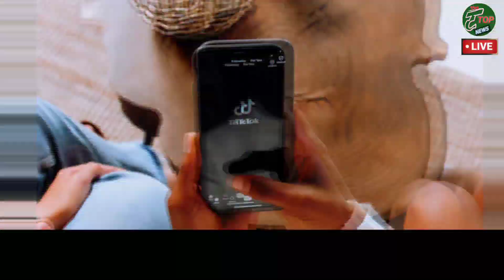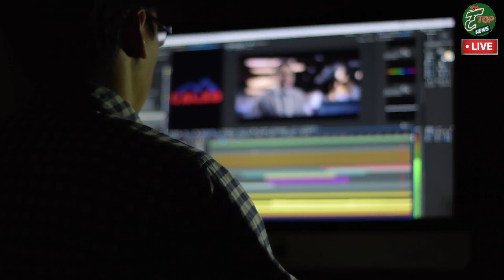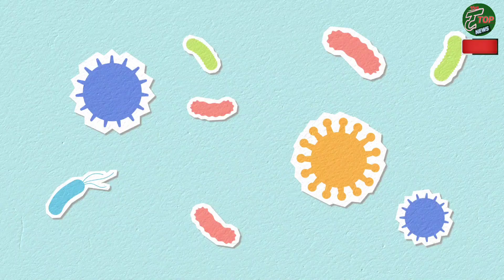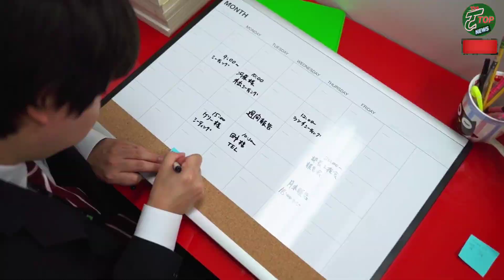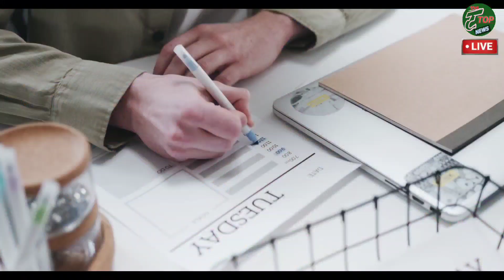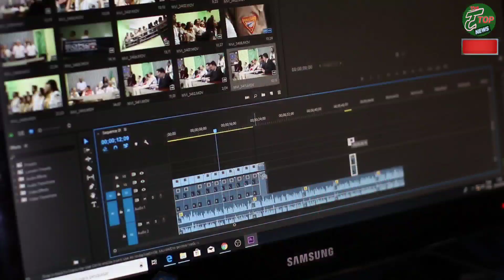साबधान मोबाईलको अति प्रयोगले हुन्छ अनिन्द्रा डिप्रेशन !! Mobile addiction | Tiktok Video's Reels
What happens if you watch your phone for too long?
Physical strain to your eyes and body. Spending long hours staring at a screen definitely takes a toll on your body, especially your eyes. Excessive screen time not only strains your eyes and leaves them feeling dry, but can also lead to retina damage and blurred vision.

10 Harmful Effects of Mobile Phones
Radiation Exposure.
Impaired Cognitive Function.
Sleep Disturbances.
Increased Stress Levels.
Eye Strain and Vision Problems.
Neck and Back Pain.
Increased Risk of Accidents.
Decreased Social Skills.

Please share your Opinion throughout our comment section about This videoY. In The Taapritop You Tube Channel  You can watch News, Interview, Riview of movies . You Can Catch also On:-
Web
Location
The Taparitop